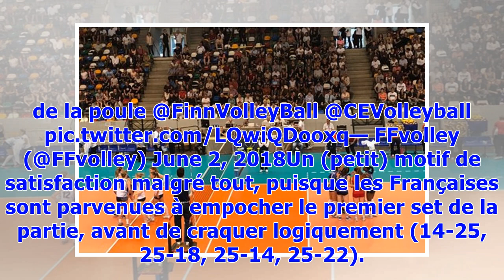▼Ligue européenne: Les Bleues défaites cinq sur cinq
Ligue européenne: Les Bleues défaites cinq sur cinqNewswebMalheureusement, les matches se suivent et ressemblent pour les filles de Félix André. Le coach adjoint des Bleues ne peut que constater les dégâts après ce revers concédé face à la Finlande, leader de ce groupe B.GoldenLeague les Bleues s'inclinent 1/3 face à une belle équipe de Finlande qui garde la tête de la poule @FinnVolleyBall @CEVolleyball FFvolley (@FFvolley) June 2, 2018Un (petit) motif de satisfacti...